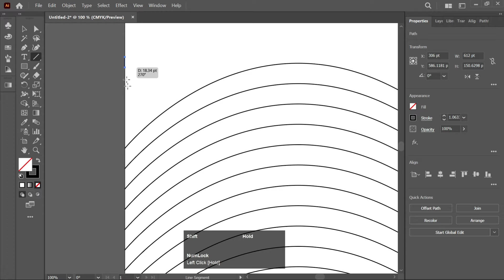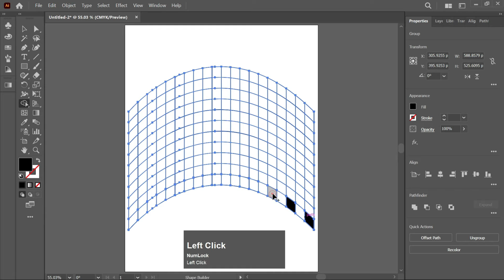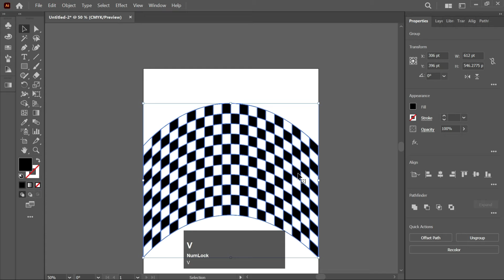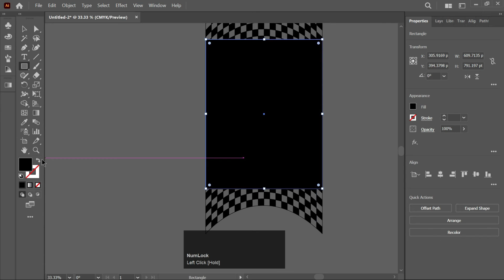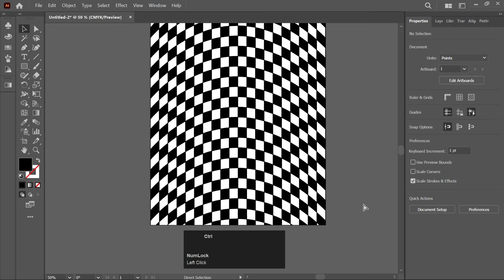Create Pattern Design Optical Illusion in Adobe Illustrator CC 2022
In this video, you will learn how to Create Pattern Design Optical Illusion in Adobe Illustrator.